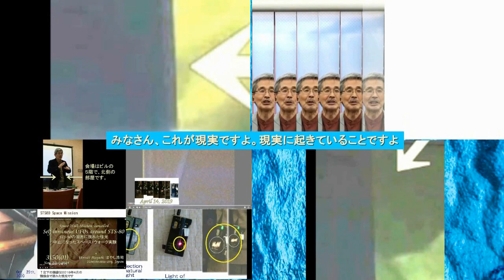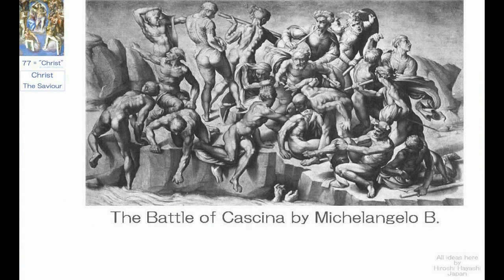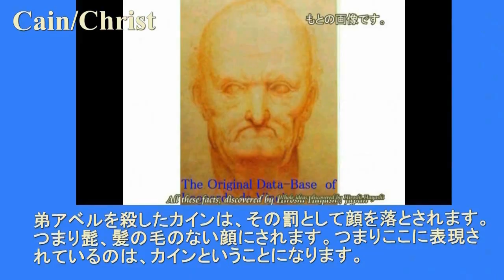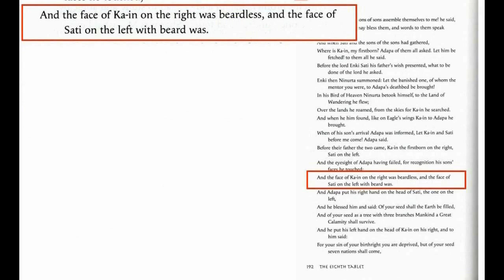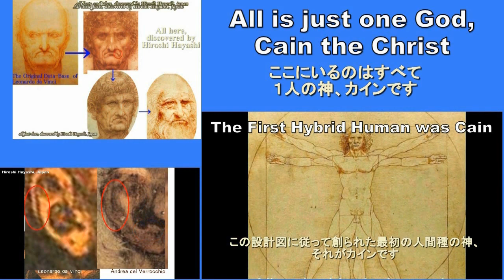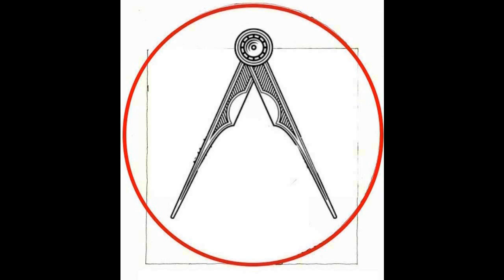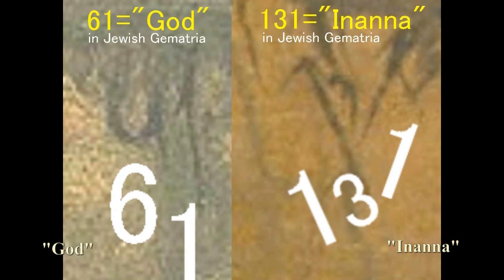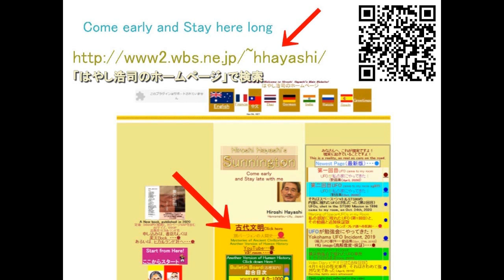02451A Cain the Christ カインを知れば神の世界がわかる＋人間種の最高神にあって救世主byはやし浩司Hiroshi Hayashi JP